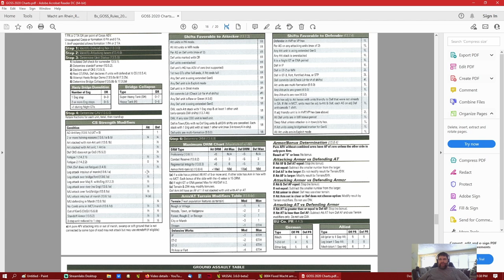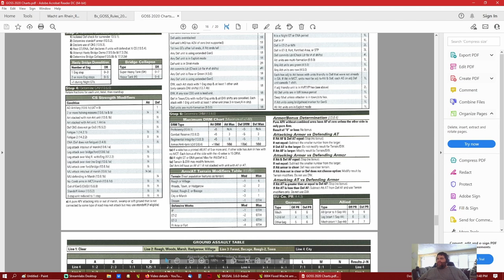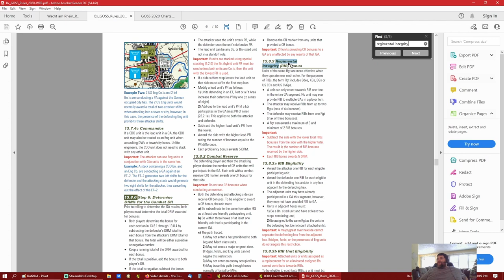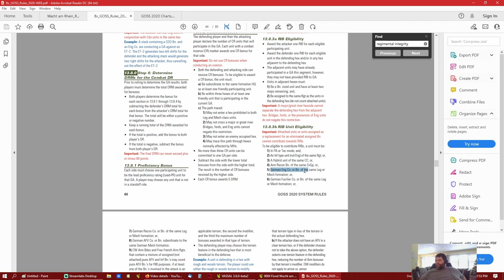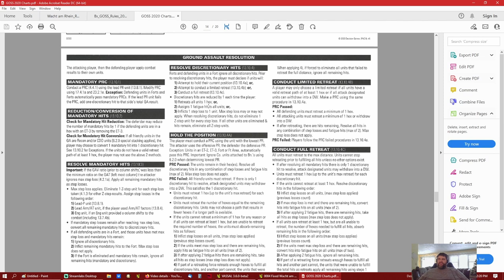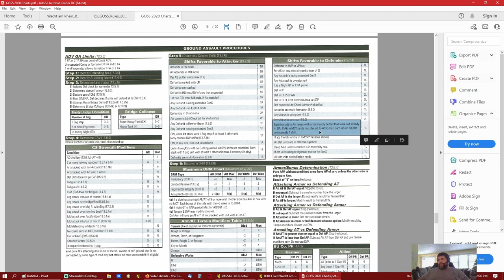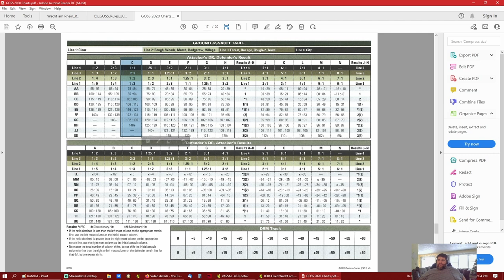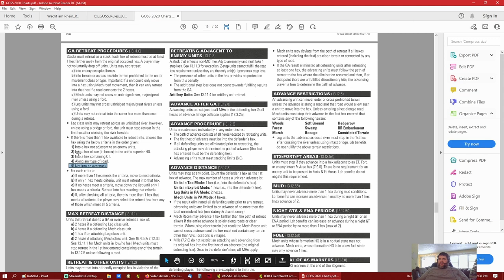#4 Wacht Am Rhein by Decision Games Solo 16th AM Predawn German Ground Assault part I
Playing through Wacht Am Rhein by Decision Games, not sure Ill play the whole game but want to do a few turns to show how to do attacks, moves, supply etc. Here we do the Pre Dawn Surprise attack start of the German Ground Assaults, next up we will continue the German Ground Assault Phase.

I am currently playing this with another player and we plan on posting all those videos but that one is more of a playthrough than detail teaching on rules.

Hey, thanks for supporting my channel, please like and subscribe and there is a link to this item on Amazon if you would like to support my channel by buying it with that link

Thanks Much
Steve